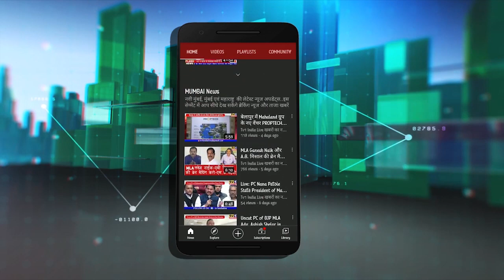Devendra Fadnavis : Startup-Unicorns ने बदली उद्योगपति की परिभाषा! || Tv1India